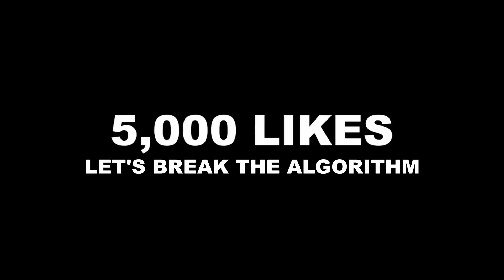SHE GOT EXCITED TO SEE ME AGAIN